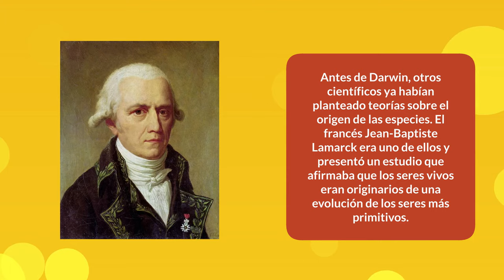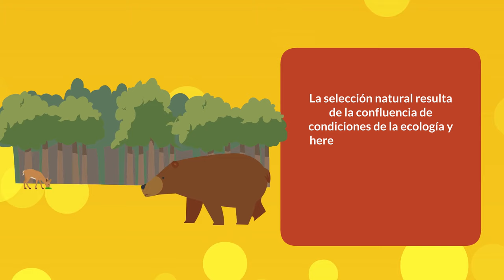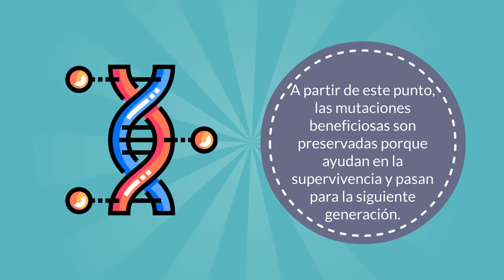🐒TEORÍA de la EVOLUCIÓN de DARWIN |✅ EXPLICACIÓN RÁPIDA y SENCILLA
Hoy aprenderás acerca de la TEORÍA de la EVOLUCIÓN de Darwin con una explicación rápida y sencilla. Pero sabías que esta teoría de la evolución propuesta por Darwin menciona que todos los seres actuales descienden de otros ancestros en común.

||  Animación y Locución ||

Creadas por Yaya Bov

¡APRENDE ALGO NUEVO CADA SEMANA!